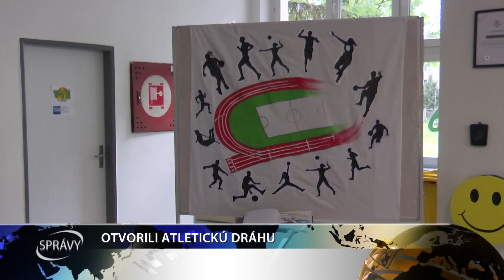OTVORILI ATLETICKÚ DRÁHU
Na Základnej škole J. A. Komenského v Seredi slávnostne otvorili novú atletickú dráhu. Pásku prestrihol aj minister školstva.